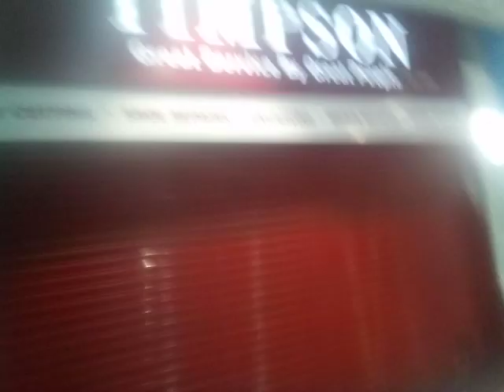Manchester city centre last night